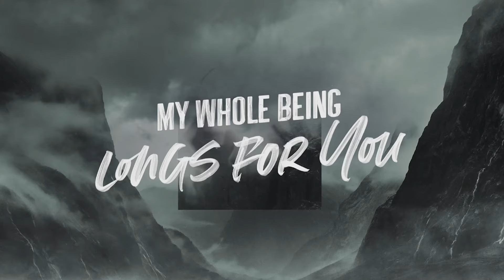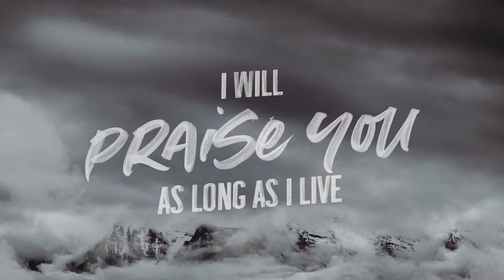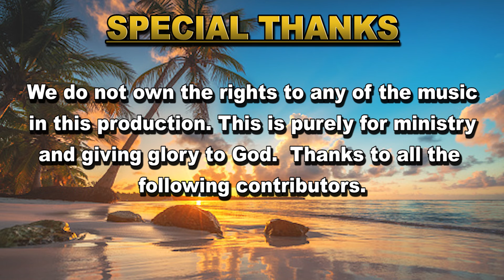Easter Musical 2022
Freedom in God "His Amazing Grace"